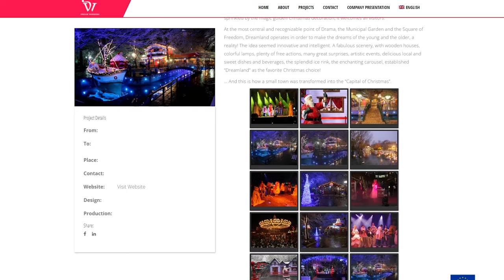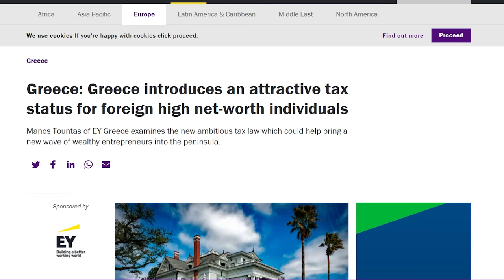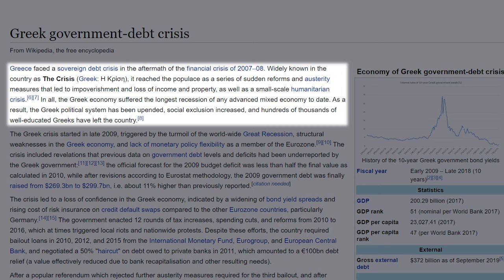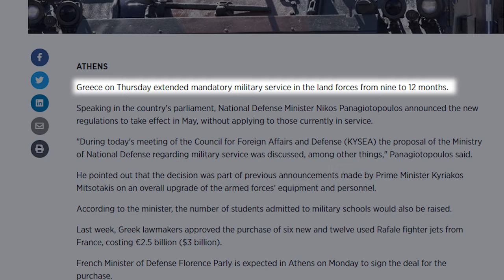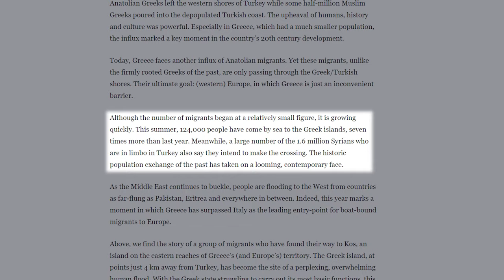Pros and Cons of Living in Greece (Why I Left)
Welcome to another video! Today, I will be talking about the pros and cons of living in Greece. After the downfall of the Greek economy, the so-called "Greek government debt crisis", is the situation today any better, the same, or even worse?

As a Greek myself who has traveled all over the world and resided in different cities, it's now quite evident to me about what the pros & cons of living in Greece are. When I used to live there, I didn't have a clear picture of how things are in the world so I can compare. I unravel a lot of those insights in this video.

Greece is one of the most stunning places on Earth, it's on most people's bucket list to visit. From the beautiful and world-famous islands like Mykonos, Zakynthos, and Santorini, to the towering mountains, and ancient cities that are a mix of modern and traditional, like Athens and Thessaloniki.

Are all of these things that make Greece so attractive to tourists enough for people that want to become Greek residents and citizens?

If you’re wondering what I’ll be covering in the video, here is a list of questions that I answer:

What it's like to live in Greece?
What are the best and worst things about living in Greece?
What is the cost of living in Greece?
What are the taxes in Greece like?
How easy is it to get the Greek citizenship?

Are you a Greek resident or lived in Greece before? What do you think are the positives and negatives of living in Greece? Did I cover everything in the video?

If you would like to check out a specific part of the video, check out the timestamps below:

0:00 - Intro
0:45 - Pros of living in Greece
5:11 - The cost of living in Greece
6:50 - Taxes in Greece
8:11 - Mandatory military in Greece
9:39 - Education system in Greece
10:56 - Is Greece clean?
11:39 - Work hours in Greece
12:15 - Is Greece safe? (homelessness and refugee crisis)
12:56 - Citizenship in Greece
14:20 - Outro

If you have any questions, please don't hesitate to reach out in the comment section and if you're looking for a consultation then click on the following link and fill out an application